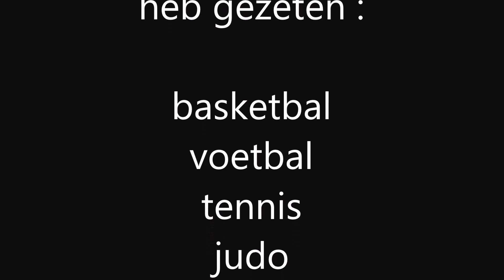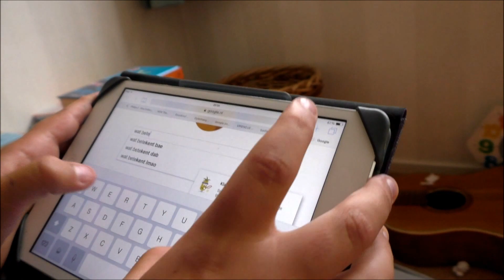Best friend tag met Joeri + op gezicht teken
Hoi welkom op het kanaal Cas.
en geef een like.
In deze video doen wij de Best friend tag